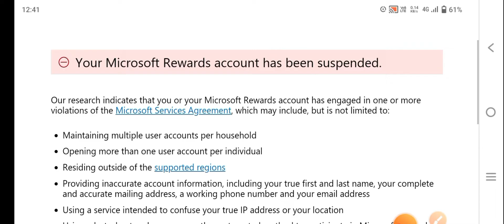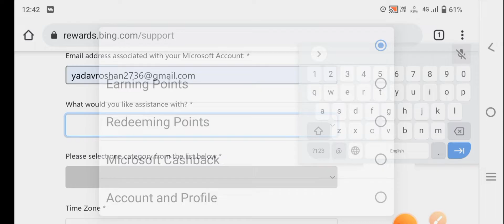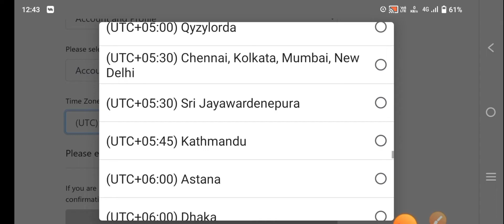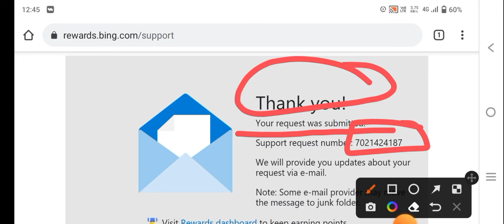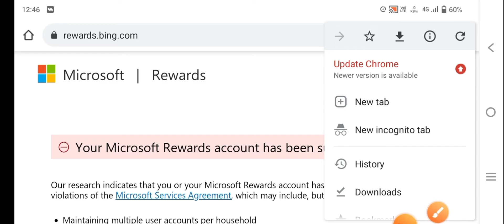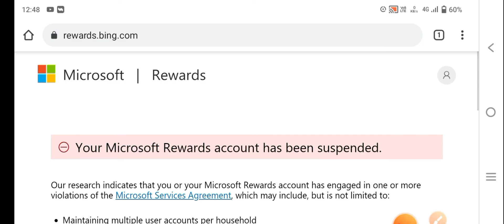microsoft rewards account suspended problem solution जल्दी से देख लो !🤩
Your Queries-
microsoft rewards account suspended
how to get your microsoft rewards account suspended
what to do when microsoft rewards account is suspended
it appears your microsoft rewards account has been suspended
why microsoft rewards account suspended in telugu
microsoft rewards account suspended problem solution
microsoft rewards account has been suspended
how to unsuspend microsoft rewards account

Neme - Roshan Yadav ( Rao sahab)
Stat - Rajasthan
District - Jaipur
Village - Malikpur